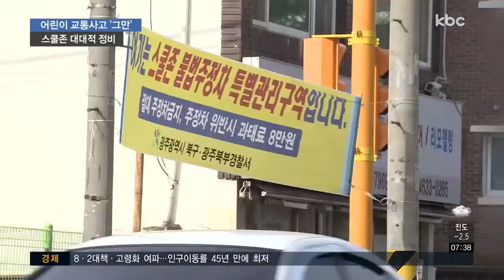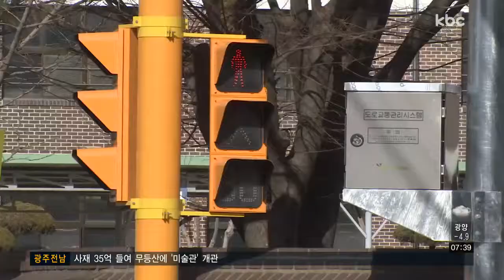어린이 교통사고 "그만"..스쿨존 정비 나선다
어린이 보호구역, 즉 스쿨존에서 초등학생의 사망사고가 잇따르고 있죠,

교통안전시설이 일반 도로와 크게 다르지 않기 때문입니다.

어린이 교통 사고를 막기 위해 광주시가
대대적인 스쿨존 정비에 나섰습니다.

김재현 기자의 보도입니다.